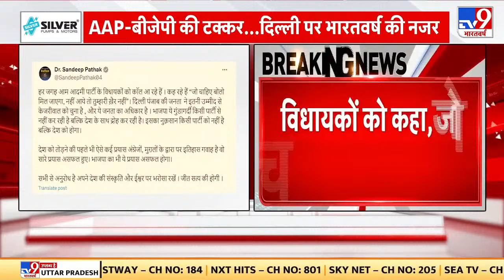Arvind Kejriwal Hearing In Rouse Avenue Court Live News: कोर्ट में केजरीवाल ने दिखाए सबूत? | Sunita